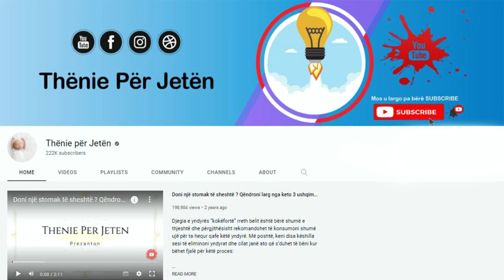Nga kolesteroli tek trajtimi i artritin, vetitë medicinale të hithrës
Hithra përmban një sasi të madhe hekuri, dhe klasifikohet si një nga mjetet më të mira natyrore kundër anemisë. Përveç mineraleve të hekurit, është i pasur edhe me vitamina C, K, minerale magnez, kalcium, fosfor… Përmban edhe klorofil, tanine, mukozë, karotenoidë. Gjethja e hithrës është gjetur të jetë e dobishme në reduktimin e inflamacionit dhe dhimbjeve të kyçeve.

Nettle contains a large amount of iron, and is classified as one of the best natural remedies against anemia. In addition to iron minerals, it is also rich in vitamins C, K, minerals magnesium, calcium, phosphorus... It also contains chlorophyll, tannins, mucus, carotenoids. Nettle leaf has been found to be helpful in reducing inflammation and joint pain.